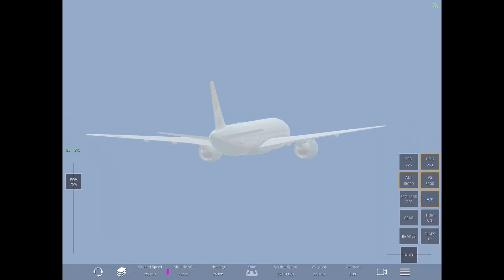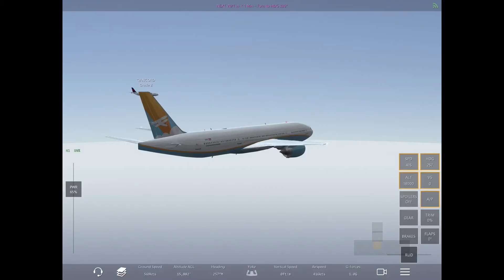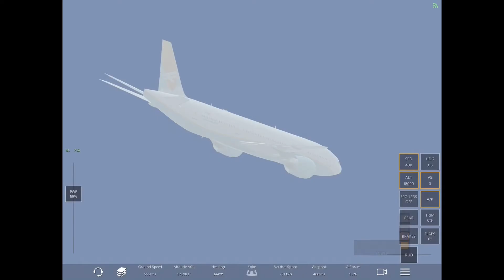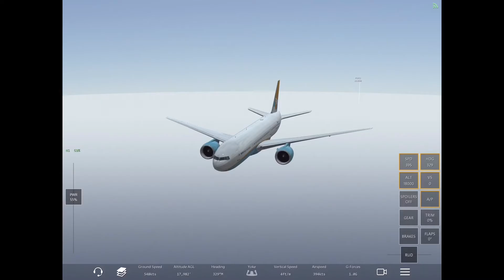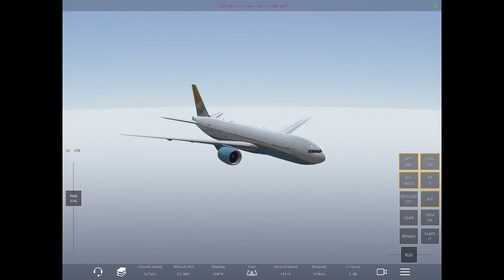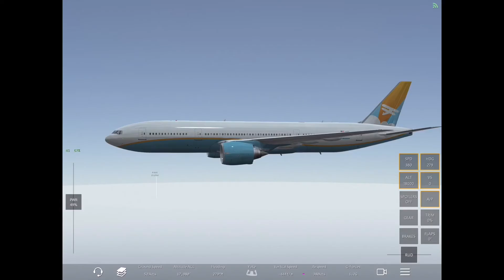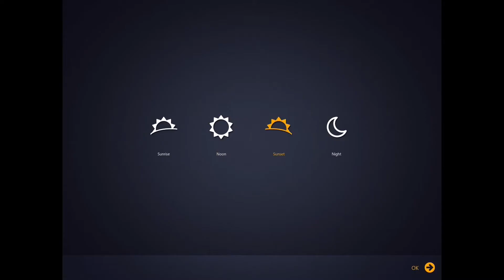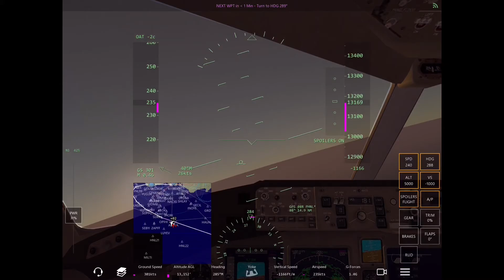Infinite Flight #24 Flying with QantasConcorde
Flew with QantasConcorde-His channel:
Infinite Flight-Airplane simulator
I almost always fly on advanced.
Display name GordenW HopperVA
Landing was alright. Winds were big.